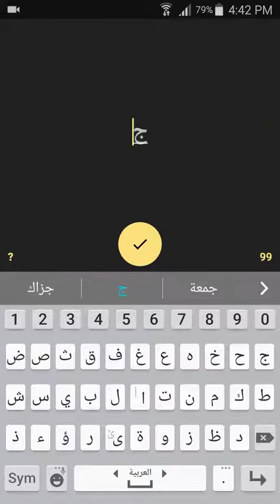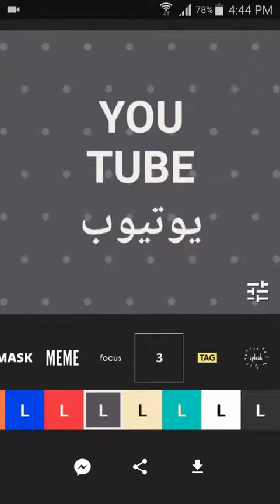The Best App To Make A INTRO For Youtube Channel